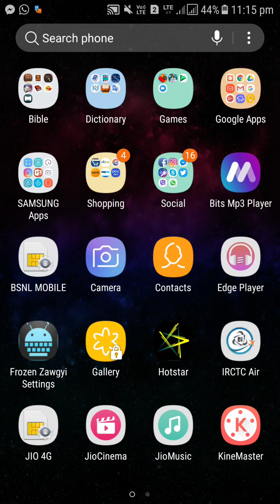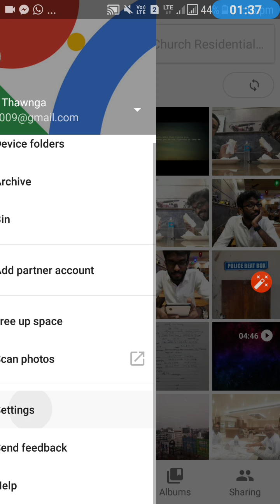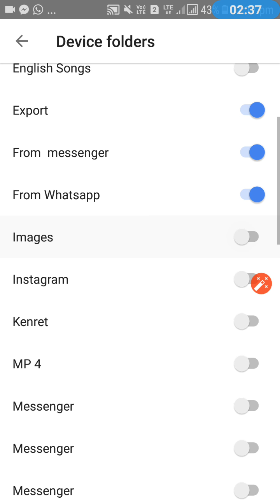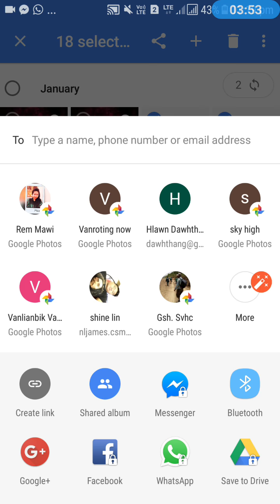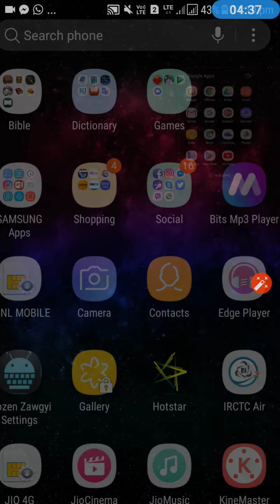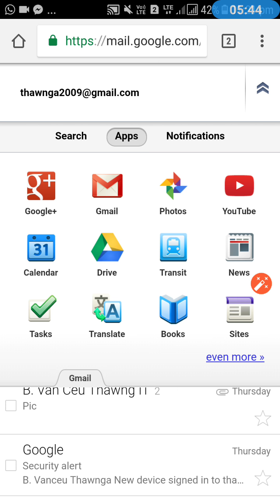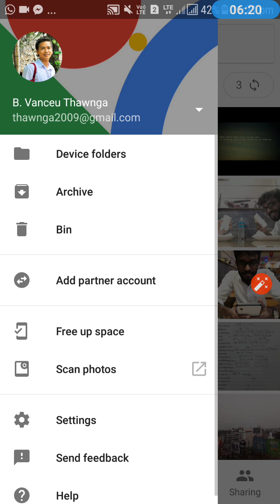How to use Unlimited Storage Google Photos (in Chin_ Zei tin kan hman lai?)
How to use Google Photos Application (in Chin_ Zei tin kan hman lai?)
This application is unlimited storage for all google user.

Knowlege is for all .